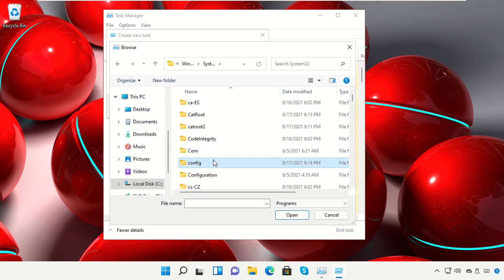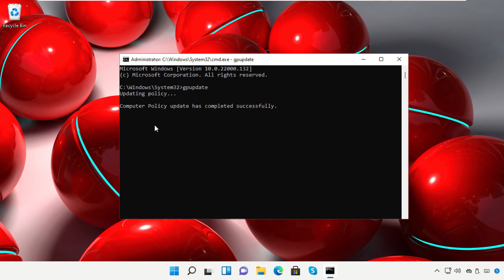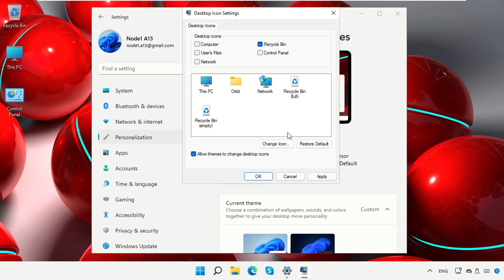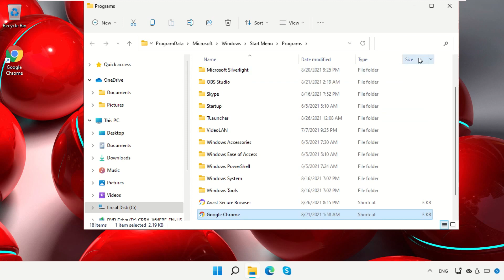How to Add Apps To Desktop on Windows 11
1. Operating System with 32 bit / 64 bit
2. Computer Model or Manufacturer
3. Program you are trying to open.

how to add icons to desktop windows 11
how to make desktop shortcuts in windows 11
how to create desktop shortcuts in windows 11
how to add apps on desktop windows 11
how to add apps to desktop windows 11
how to get apps on desktop in windows 11
how to bring apps on desktop in windows 11
how to add icons to desktop windows 11 in hindi
how to add or remove desktop icons in windows 11
how to add 'this pc' icon to desktop in windows 11

Tutorial : [ How to Add Apps To Desktop on Windows 11 ]